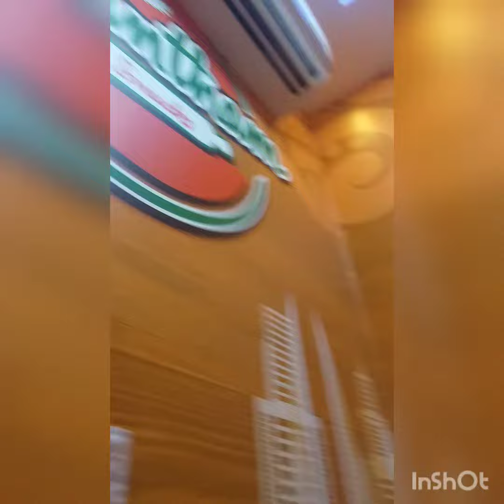Vasantham Sweets & Snacks W.L.L @ Bahrain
Sweets and snacks were founded with the ambition to serve guests with quality, pure, and authentic Indian sweets, savouries, chaats also available.